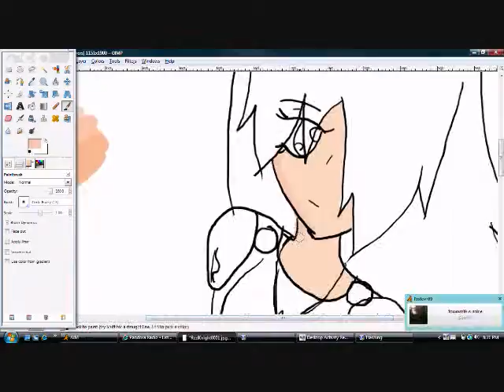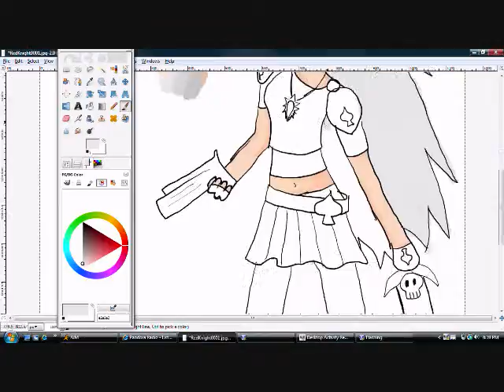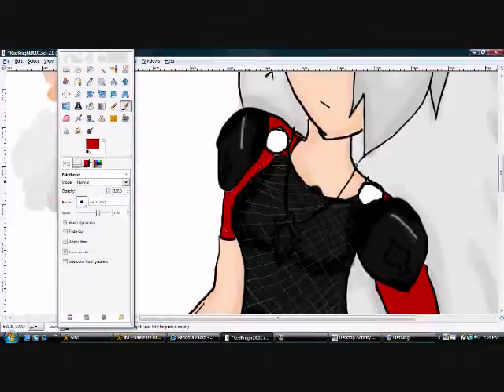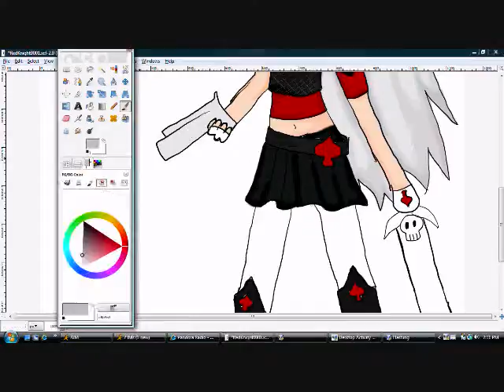Red Knight of Spades plz.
"I am the Knight of the Red Spades. I serve under our King Dante Sparda. You have betrayed our Kingdom, and that sir, doesn't Rock."
a little quote Timmi said some poin in my dream.
Just the Idea of Timmi as a knight